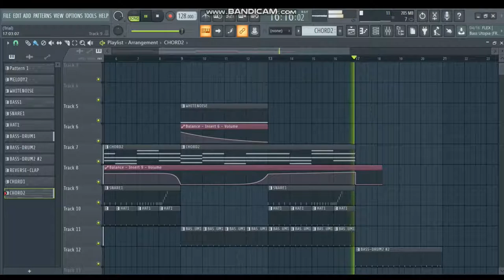LERON LERON SINTA REMIX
Powered by FL Studio
Martin Garrix  world no. 1 DJ  also create his song using this software